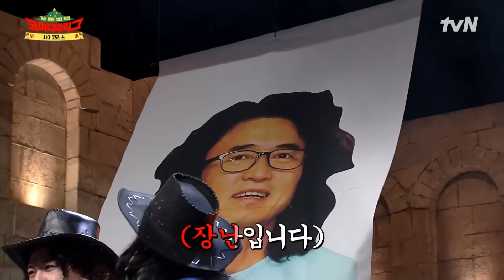헤이즈-이하이♥ 사이코러스에 진심인 디바 여신님들 highlight 코미디빅리그 EP.424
코미디빅리그 Comedy Big League EP.424